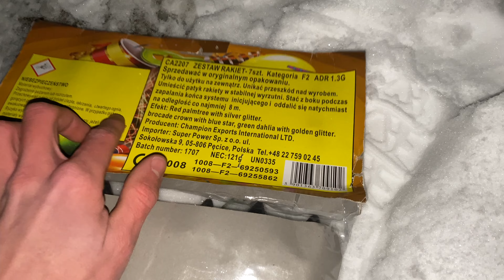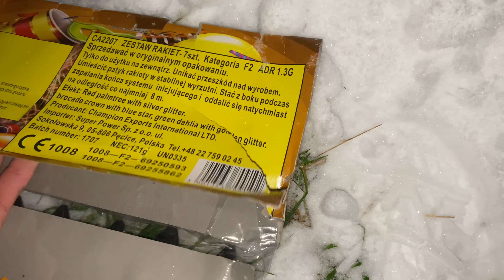Test zestawu rakiet HAPPINESS od SP z Bricomarche i Polo Marketu!